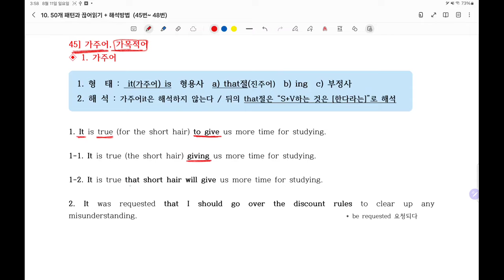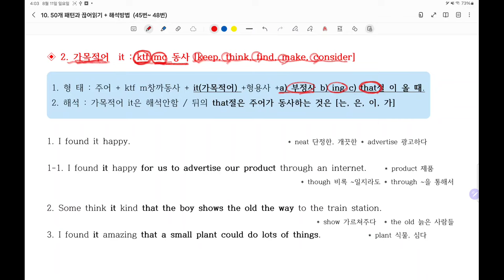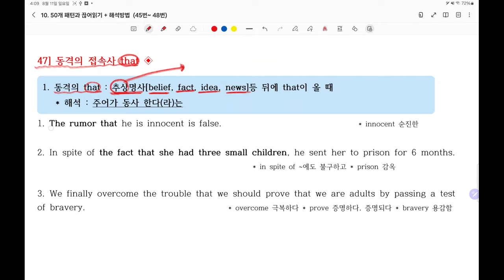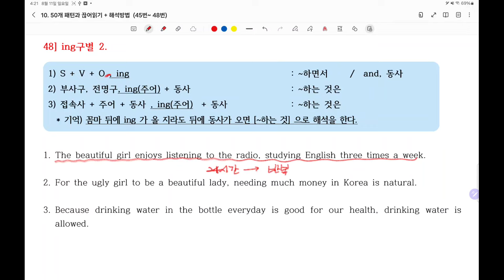10. 50개 패턴만 습듭되면 영어문장이 보인다. (45-48패턴)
50개 정도는 기억할수 있잖아요!